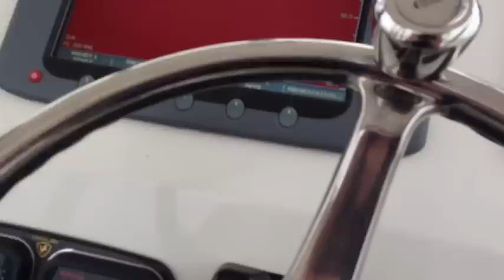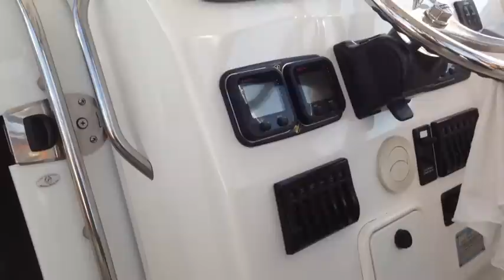The Great Loop From Savannah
Belhaven NC to mouth of Alligator River